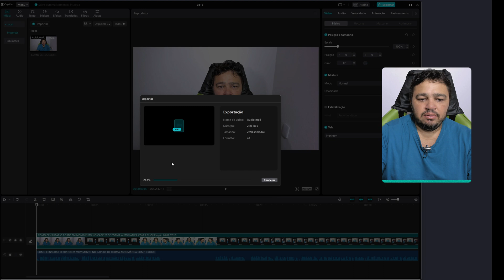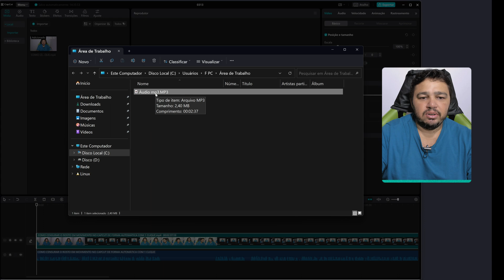CONVERTER VÍDEO EM MP3 COM CAPCUT PC | COMO EXTRAIR ÁUDIO EM MP3 DO VÍDEO LIVRE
Como extrair áudio em MP3 do vídeo com CapCut PC: tutorial completo

Neste vídeo, você aprenderá a usar o CapCut PC para converter um vídeo em MP3, permitindo que você extraia apenas o áudio de uma música, podcast, entrevista ou qualquer outra gravação. O CapCut PC é um aplicativo de edição de vídeo gratuito e fácil de usar que permite converter seus vídeos em áudio MP3 em apenas alguns cliques. Aprenda como fazer isso e comece a criar suas próprias listas de reprodução em MP3 hoje!

Receba as notificações de vídeos novos, faça isso:
1- Se você não estiver inscrito, clique no botão "Inscrever-se".
2- Clique no ícone de sino.
3- Selecione Todas as notificações na caixa de diálogo exibida.
4- Clique em Salvar.